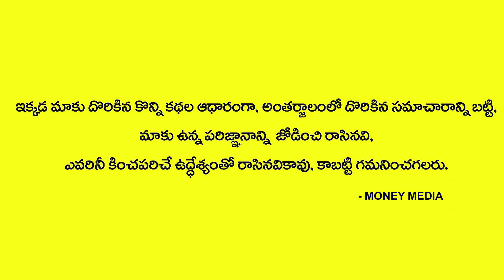Jyeshta Nakshatra Phalalu | Jyeshta Horoscope 2021 | Astrology Telugu | Rasi Phalalu This Week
Watch► Jyeshta Nakshatra Phalalu | Jyeshta Horoscope 2021 | Astrology Telugu | Rasi Phalalu This Week